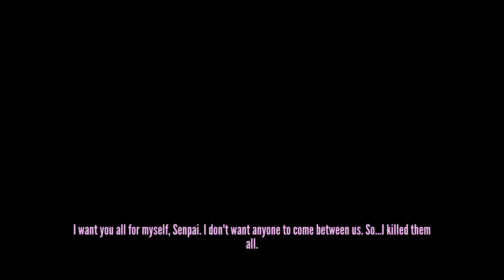Killing Everyone With A Knife | Yandere Simulator